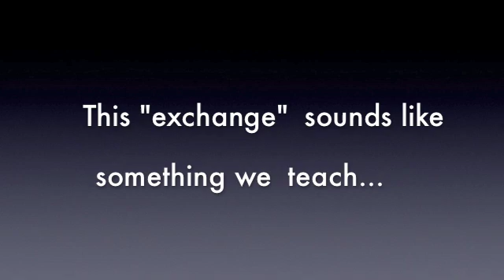Testing Reiki Brainwaves on Frans Stiene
IHReiki.com Judith Pennington wires Reiki Teacher Frans Stiene up to test his brain waves using an electro-encephalographic (EEG) biofeedback device. What does it all mean? Better watch this video!